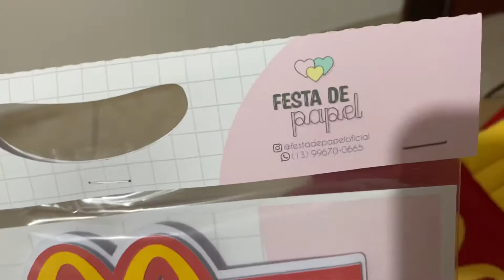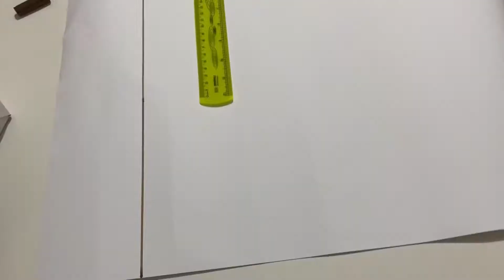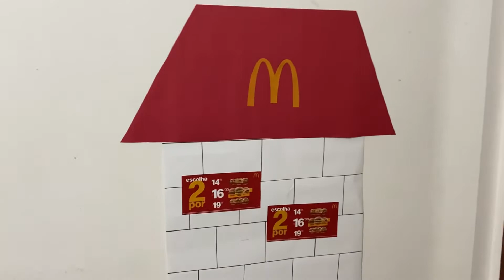Mesversario MC Donalds- THAYNA CRISTINY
Gostou de vídeo?